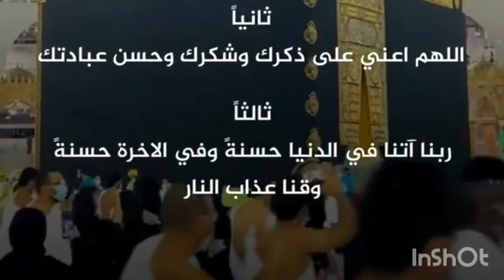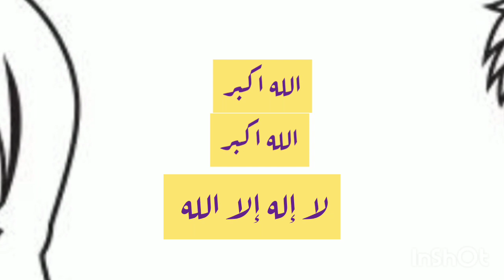الله اكبر....ثلاث...لا إله إلا الله ♡ الله اكبر ...ثلاث...و لله الحمد